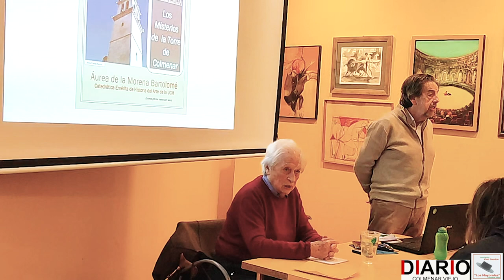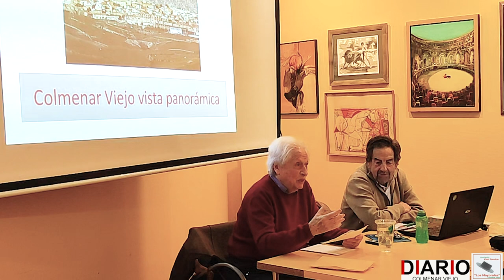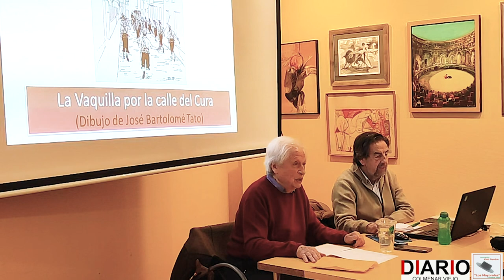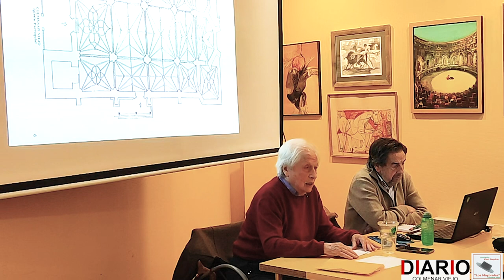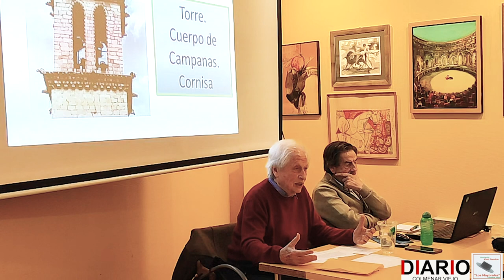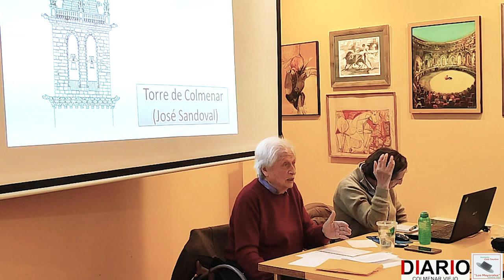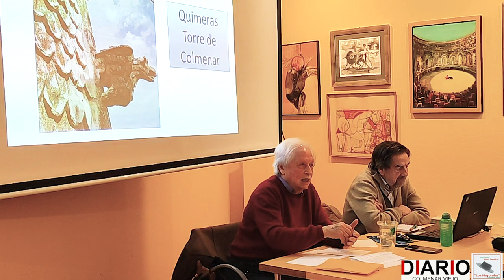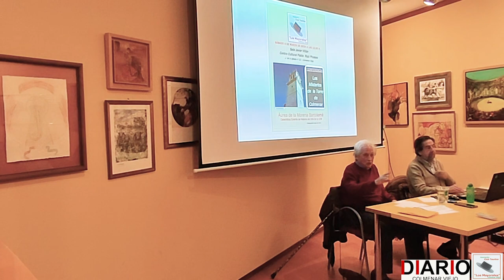CONFERENCIA Los Misterios de la Torre de Colmenar Viejo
Áurea de la Morena Bartolomé
Catedrática Emérita de Historia del Arte de la UCM
SÁBADO 9 DE MARZO DE 2024 A LAS 12,00 H.
Centro Cultural Pablo Ruiz Picasso
Colmenar Viejo

Levantada sobre el solar que ocupaba la antigua parroquia de Santa María, la actual basílica de la Asunción de Nuestra Señora es un espacioso templo de estilo gótico tardío en el que sobresale su esbelta torre con aguja y pináculos. Sus obras se iniciaron en la década de 1480 bajo el patronazgo de los Mendoza, señores del Real de Manzanares, y no concluirían hasta el segundo tercio del siglo XVI, dejando en ella su impronta los arquitectos Juan Guas, Hannequín de Cuellar y Rodrigo Gil de Hontañón.
Es de planta basilical con tres naves de distintas alturas, sin crucero, con ábside ochavado y cripta bajo el presbiterio. Sus espacios están cubiertos con bóvedas de aristas con terceletes, de nervaduras rectas, a excepción del sotocoro que presenta nervios cóncavos y convexos. La torre se alza a los pies de la iglesia, en el lado sur, superando los 50 metros. Tiene varios cuerpos de piedra de sillería, rematados por un chapitel octogonal de piedra caliza, con pináculos y gárgolas en sus ángulos.

En su interior podemos encontrar un importante conjunto artístico en el que destaca el retablo mayor, pieza realizada durante la segunda mitad del siglo XVI en estilo plateresco que impresiona por sus dimensiones y su rica decoración. Las trazas y ejecución son obra de los maestros toledanos Juan de Tovar y Francisco Linares, mientras que las pinturas han sido atribuidas a Hernando de Ávila y Sánchez Coello, entre otros.

Desde el año 2009 la basílica alberga el Museo de Arte sacro, en el que puede contemplarse una interesante muestra de pintura y escultura renacentista, barroca y rococó, así como libros cantorales, gárgolas y otras piezas procedentes del propio templo.